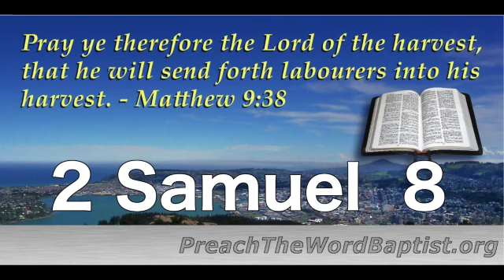2 Samuel 8 (2020-01-16)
"Not slothful in business; fervent in spirit; serving the Lord;" - Romans 12:11